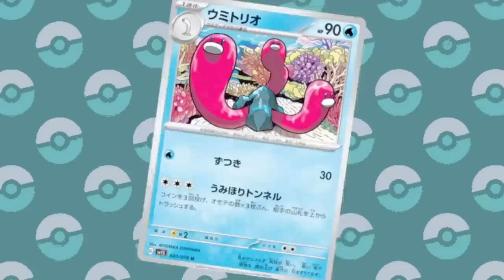Top 6 Paldea Pokémon I Have a Problem With!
Every region has Pokémon that for one reason or another just get under your skin; you know the ones... Well here are mine! At least the new ones from Scarlet and Violet; these are some of the worst or most frustrating additions to the roster and my many reasons for why I don't like them. They're not all the same reason too, so buckle up as I insult some of the newest Pokémon on the block, and I'm sure I won't make a single person angry with any opinions...